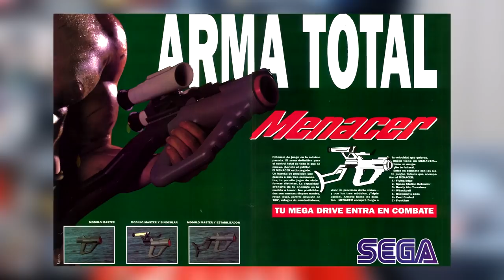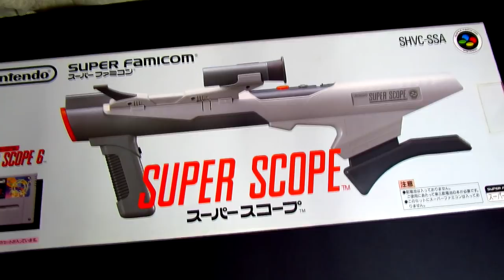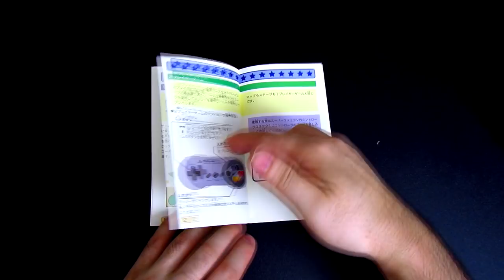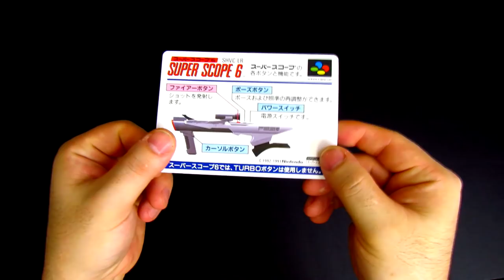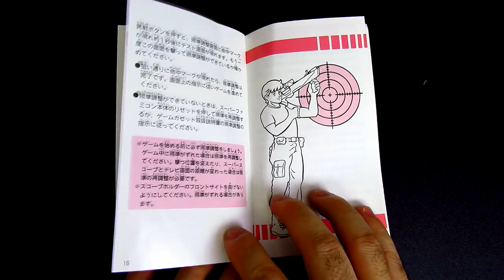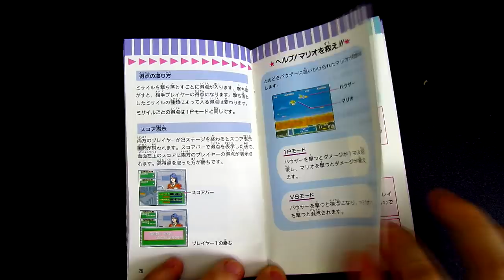Tudo o que você precisa saber sobre a Super Scope